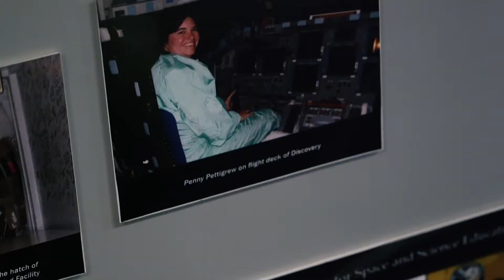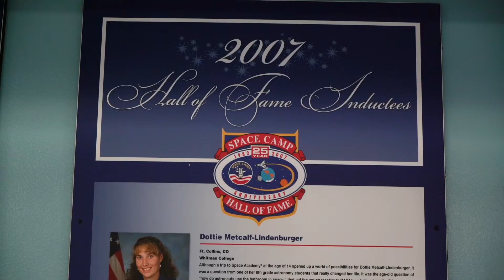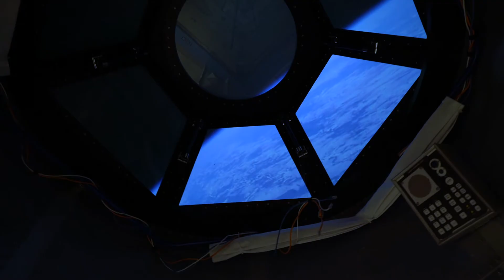Chahta Stories: Penny Pettigrew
Penny Pettigrew is an International Space Station Payload Communication Manager (PAYCOM) for the National Aeronautics and Space Administration (NASA) at the Marshall Space Flight’s Center in Huntsville, Alabama.

Penny grew up wanting to be an astronaut and was inspired by Sally Ride who was the first U.S. female to be launched into space.

Growing up in a Navy family, Pettigrew traveled frequently so it wasn’t until her freshman year of college she was able to attend Space Camp at the U.S. Space and Rocket Center in Huntsville, but that didn’t stop her from following her dream. Penny grew up to be one of the first members to be inducted into the Space Camp Hall of Fame.

Penny is a proud Choctaw member and strives to be an inspiration to other Choctaw females. Pettigrew understands that it can be difficult for Native Americans to set goals and follow their dreams but with hard work and determination, Penny exemplifies that anyone can persevere through any obstacle that comes their way.